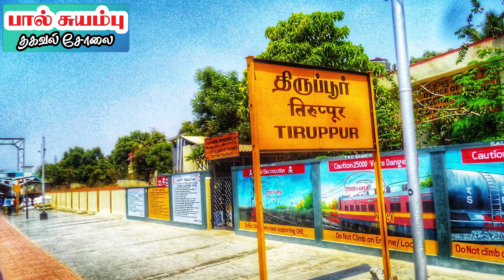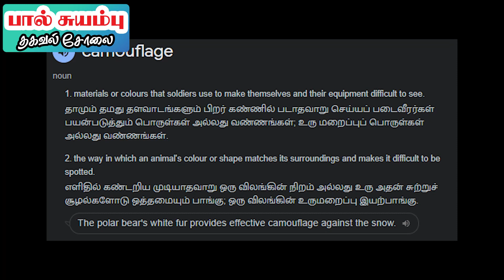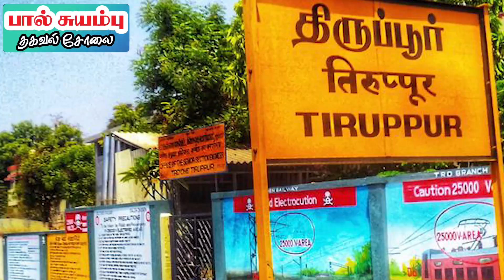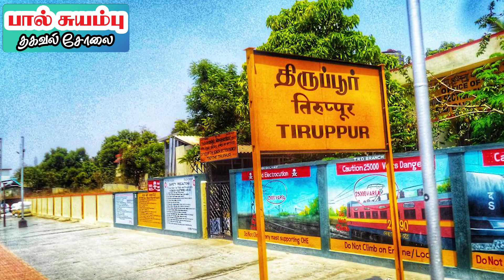BREAKING NEWS | பிரதமரின் இந்த "டி ஷர்ட்" ரகசியம் என்ன தெரியுமா? Do you Know Cost of Modi's T-Shirt?